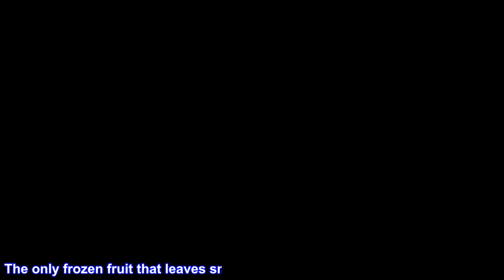Great product - NutriBullet NBF50520 Touch Combo Blender, 64 oz, Black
4 expertly designed blending programs automatically adjust whether you're blending up multiple servings in the blender pitcher, or flying solo with NutriBullet cups. Whatever you're in the mood for, this blender is smart enough to keep up!
Take control over your culinary creations with 3 speeds and pulse control or use an intelligent program if you need an assist. The choice is yours!
The high-capacity vented pitcher is ready to blend sweet or savory ingredients into the silkiest of soups. It also has a locking lid and easy-our spout - it's pitcher perfect.
Included:  1500W All Black Motor Base  64oz Pitcher  Locking Pitcher Lid with Pour Spout  Tamper  Easy-Twist Power Extractor Blade  32oz Cup  20oz Cup  To Go Lids  Recipe Guide
Hassle-free cleaning - components are top rack dishwasher-safe. This item comes with a 1 year limited warranty.

Our All-in-One Favorite!
We were daily users of our Nutribullet RX for YEARS! When it finally stopped working, we took advantage of the opportunity to order the combo as a counter space saving measure. The Blender Combo handles greens, like kale and chard, and frozen fruit as well as the powerful RX model. The only frozen fruit that leaves small pieces consistently, is frozen pineapple. The countdown feature of the multiple speeds helps avoid overheating issues and the preset programs are spot on for handling whatever you mix. I prefer the High speed to the Smoothie preset because my mixtures may contain fibrous additions like fresh ginger pieces. I only need one cycle to liquefy the mixture and the drink is still cold (my liquid addition is cold, brewed green tea). I had to get used to not overfilling the 64oz pitcher. But, using the 32oz cup and extractor blade solved that problem immediately. I will be ordering a second cup. I've tried using it as a blender to make pesto from fresh basil. That was not a success as the pieces were flung to the sides without being properly blended. Will try again at a lower speed and while adding basil and oil from the top. From this experience I can see where you could encounter thicker mixtures being stuck under the non-removable blade of the pitcher. Keep a spatula handy. So far cleaning has not been an issue. I find it best to clean immediately after use. All in all, at six weeks in, this is considered a great purchase.